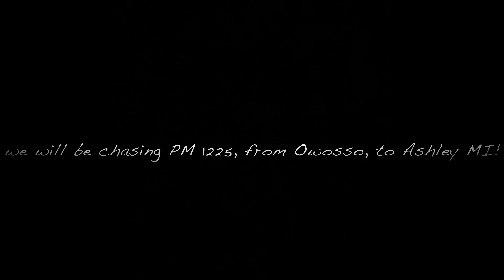(4K) Chasing Pere Marquette 1225 from Owosso to Ashley on the North Pole Express!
12/18/21
Owned and operated by The Steam Railroading Institute in Owosso Michigan, Pere Marquette 1225 is one of their few locomotives they own and operate, built in 1941 by the Lima Locomotive works, this 2-8-4 Berkshire Class locomotive was fully restored after sitting at the MSU campus for countless years, and is currently still ran under steam today! This train also featured LTEX 310, an Ex-Amtrak EMD F40PH now owned by Larry’s Trucking and Electric, which added a really neat touch to this chase! The chase of 1225 took place from Owosso to Ashley, and then back.

I hope you guys enjoyed this video! Have a very Merry Christmas!

The music in this video is not mine, the link will be posted below.